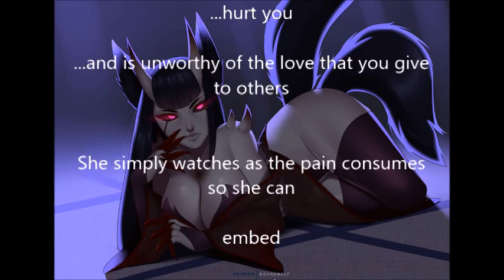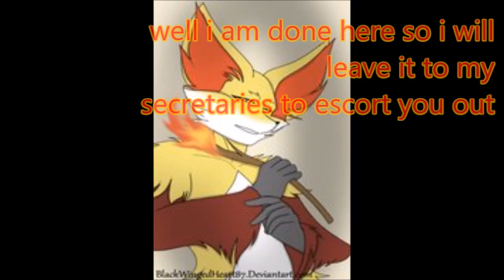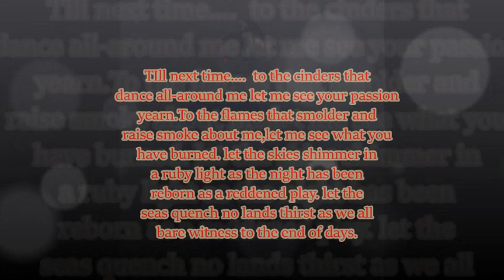unseen hatred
It has been a while since i uploaded a vid and well thats good to know that i still do it .i guess. but not all of my poetry will be posted on YouTube only those i have permission to use the artwork of, the rest will be on my DA page
thanks to doomxwolf  and all the other artist who let me use their artwork

for 5.99 for the E-book